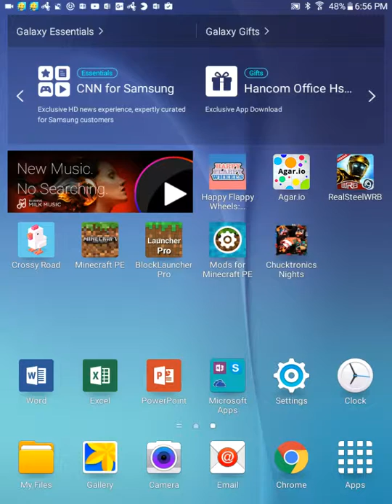Floppy happy wheels socks it's broken like death